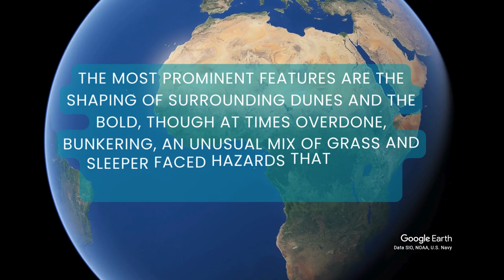【China】Jian Lake Blue Bay Golf Club -- Google Earth Studio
Let's fly to Jian Lake Blue Bay Golf Club in China with google earth!

Blue Bay LPGA Tour PEOPLE'S REPUBLIC OF CHINA  MAR 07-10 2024